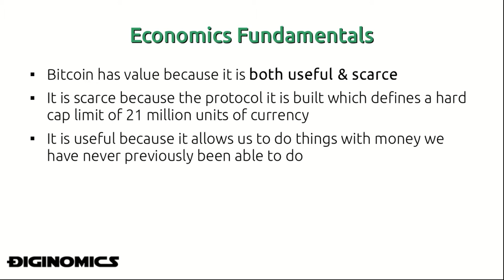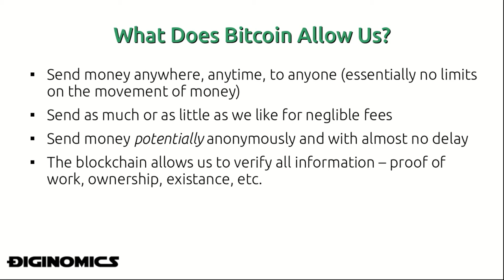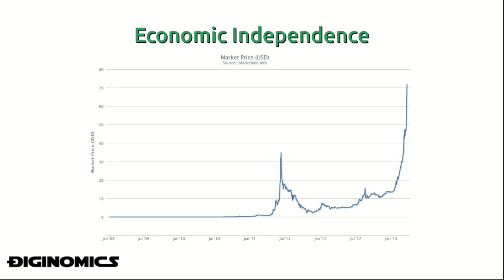Why Does Bitcoin Have Value?